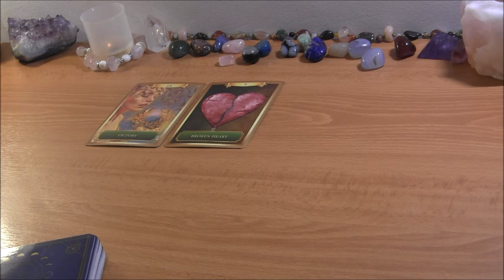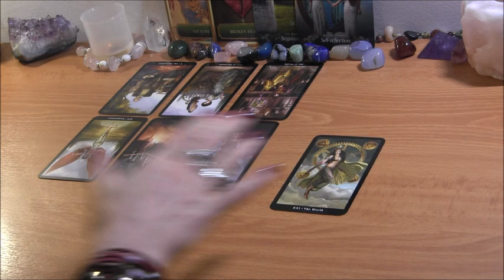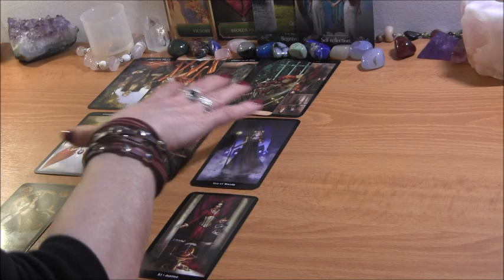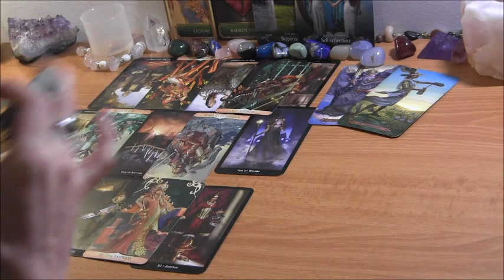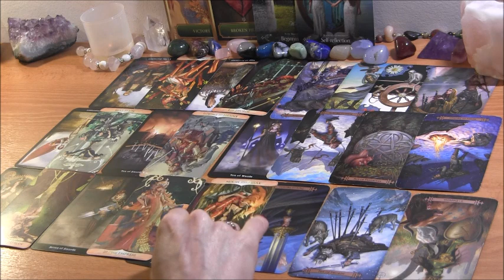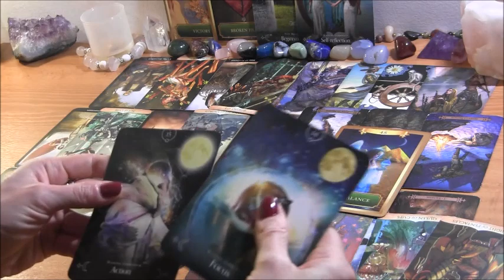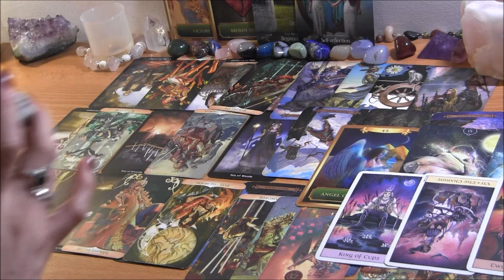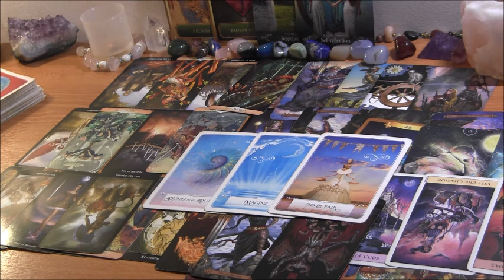✨DM + Karmic: “The Longer I stay, The Worse It Gets!”✨ Twin Flame Reading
PERSONAL TAROT READING OPTIONS:
1.  BASIC READING ~30min $65
2.  EXTENDED READING ~45min $80
3. MINI-READING ~20min $50 (Only for quick follow-ups or quick questions)

  1. Reading option
  2. Your and your partner's first names, FULL DOBs  and current countries (if known)
  3. Brief description of situation (including if there is a 3rd party element to look into)
  4. Recent photos optional